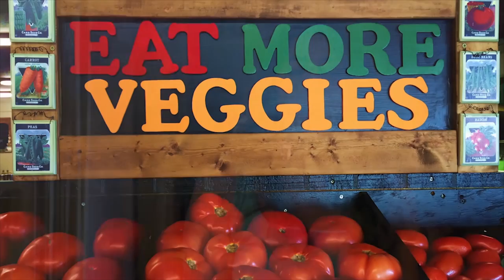First Bite: food matters. Behind the Scenes of "Empire Vampire" with The Howey Market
The Howey Market, is a small family owned health food store & deli offering nourishing energizing food. During the filming of "Empire Vampire" with The Goodnight Darlings, The Howey Market was instrumental in keeping the cast energized!

Close Up Experience is an on-camera workshop for dancers where we create an official music video for a hot, new, emerging artist with an award-winning creative team. CLOSEUPEXPERIENCE.COM

editor: Roger Ingraham
producer: Isis Masoud + Close Up Experience

EMPIRE VAMPIRE is a short musical film about epic change, starring The Goodnight Darlings, featuring performers from Cirque Du Soleil, The Orlando Ballet, and a cast of dancers, actors, magicians, & circus performers from across the globe. Directed by Sundance Film Festival Alumnus Roger Ingraham & Choreographed by Isis Masoud & Dancers, this film takes the Vampire genre to a whole other level.

a CLOSE UP EXPERIENCE production

THE GOODNIGHT DARLINGS are Kat Auster & Wilson Jaramillo

FEATURING:
Bernard Hazen
Alison Fraser
Andrea Harvey
Sebastian Serra
Kayla Rummel
Cali DeArmas
Albena (Benji) Aleksandrova
Dennis Friebe
Dawn Marie
Derick Pierson
Anton James
Phillip Kaiser
Ted Campbell
Deanna Shaekel
Inge Uys
Rakhi Chowdhury
Aalee Jethwani
Veronika Orlova
Peyton Havens
Journey Kearney
Petra Shank
Kelsey Brown
Chris Shields
Audrey Blust
Rebecca Walker
Helena Stitham
Kandace Campbell
Zairi Reyes
Isis Masoud

PRODUCED BY: Isis Masoud
DIRECTOR: Roger Ingraham
CHOREOGRAPHED BY: Isis Masoud + Dancers
DP: Christian Climer
WARDROBE STYLING & DESIGN: Joey Bevan
HEAD MAKEUP ARTIST: Abbi Rose Crook
ASSISTANT MAKEUP ARTISTS: Andrea Joe & Nikki Oxley
HAIR STYLIST: Charlie Wilkinson

BEST CREW IN TOWN:
Cameron Bigelow
Andy Peterson
Liam Malone
Elya Wambach
Lindsay Maser
Tanya Bosse
Cali DeArmas
Mike Reed
Titus Woodham
Charles Watson

CATERING: The Howey Market
LOCATION: The Howey Mansion

FASHION DESIGNERS/BRANDS:
Body Binds, Ruby Prom, House of Halos, Orsaka, Sinstar, Stanley Kane, Joey Bevan, Tinned Bananas, Hot Mess, Olivia Neocleous, & Caron Brandajs

REHEARSAL STUDIOS: 3D Dance Motion, The Body Club

SPECIAL THANKS:
Pam Masoud
Jacklyn Cheatham & The Howey Mansion
The Reed Family, Adrian Hess, & The Howey Market
Arts Sake Acting Studio
The Orlando Ballet
The Masoud Family
Lori Wyman
Yvone Suhor